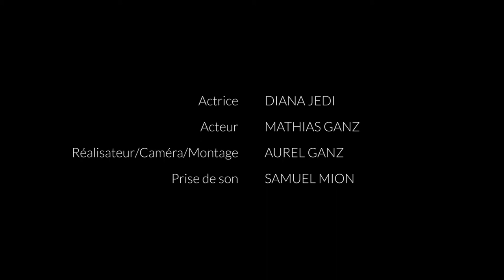Piègé | Short Film 2017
Un Film de Aurel Ganz réalisé pour la procédure d'admissionpour le Bachelor en Cinéma à l'Écal.